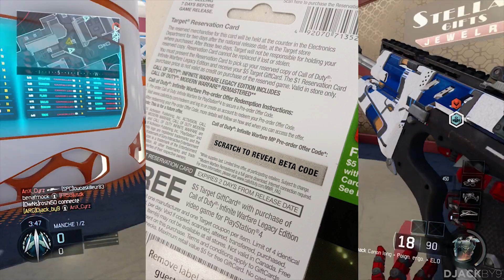BETA CONFIRME POUR CALL OF DUTY: INFINITE WARFARE ! (Gamplay Black ops 3)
►Musique d'intro : Vicetone - United We dance

Boitier : Elgato
Console : Xbox One / Xbox 360 / PS4

Dis moi quel était le moment qui t'a le plus fait rire.

ENJOY ;D

N'hésite pas à me laisser ton commentaire et le petit pouce vert qui va bien.

Tu peut également me soutenir en t'abonnant et en partageant la page